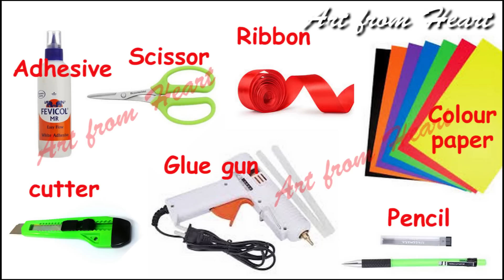DIY - Wall Hanging from Paper /paper craft /card board craft /Room/ Home decoration idea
Home decoration is traditional idea but using only paper and card board and make this type of attractive wall hanging is an innovative idea. In this wall hanging I am using the things which everyone can get easily around them. So it is very easy to make at home.

To make this wall hanging you need:
colourful paper, card board, glue gun, adhesive, pencil, ribbon etc...

Come and join with 'Art from Heart' to see new and exciting world of art and craft.